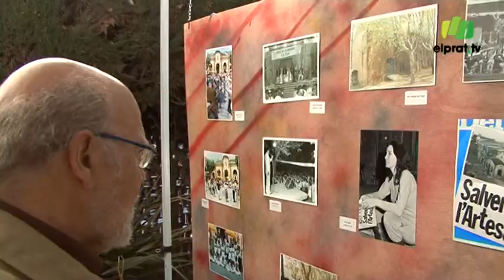Festa final de la campanya per l\'Artesà